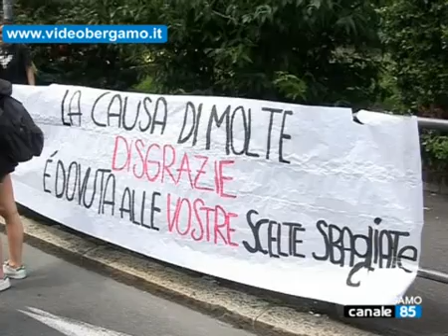via maj studenti a quando i lavori